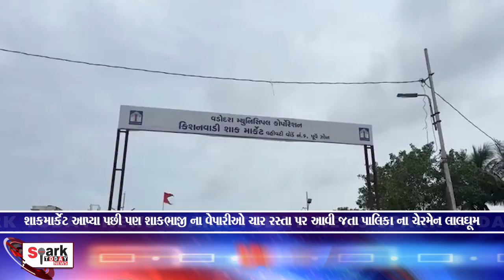શાકમાર્કેટ આપ્યા પછી પણ શાકભાજી ના વેપારીઓ ચાર રસ્તા પર આવી જતા પાલિકા ના ચેરમેન લાલઘૂમ 2023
શાકમાર્કેટ આપ્યા પછી પણ શાકભાજી ના વેપારીઓ ચાર રસ્તા પર આવી જતા પાલિકા ના ચેરમેન લાલઘૂમ